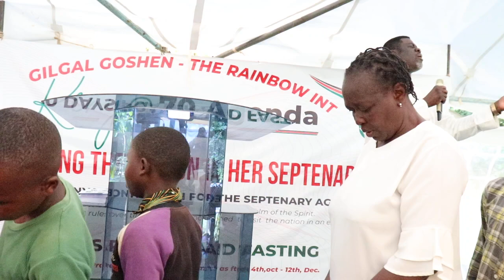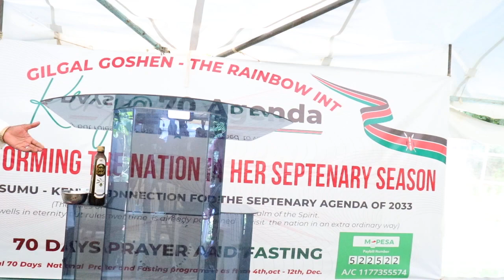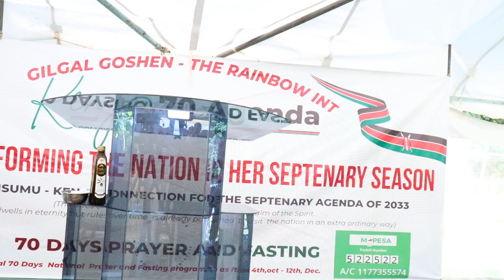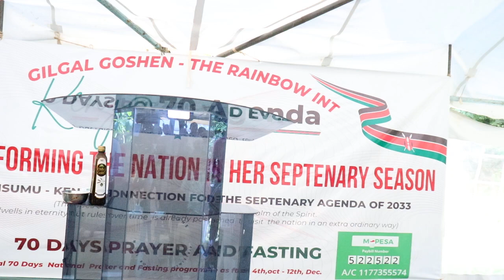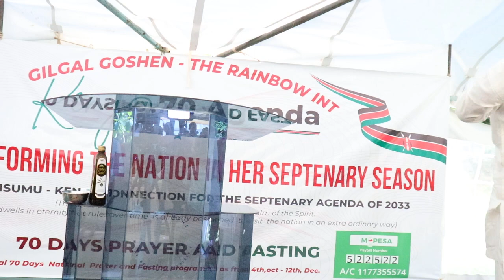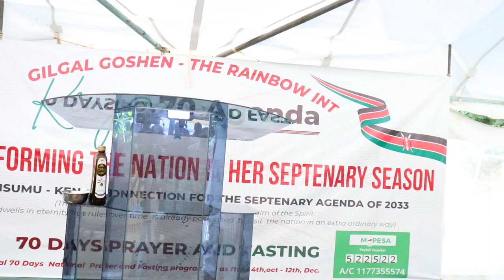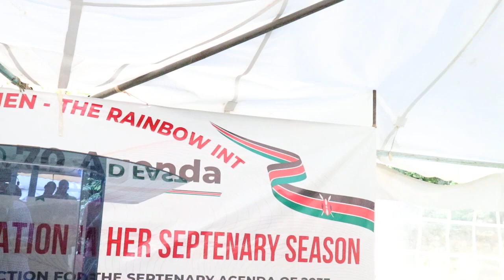Prayer & Anointing Saints feet# Prophet Isa El Buba:Day 3 Pt 12 # Kenya@70 Prayer & Fasting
Prayer & Anointing Saints# Prophet Isa El Buba:Day 3 Pt 12 # Kenya@70 Prayer & Fasting  MVI 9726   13/12/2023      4:04 pm